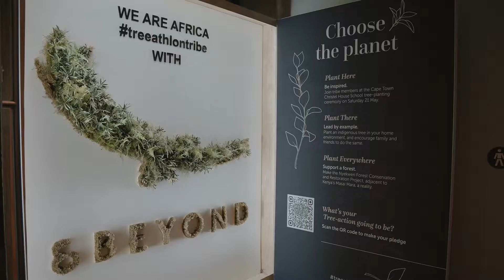We Are Africa Tree Athlon with andBeyond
The first ever We Are Africa Tree-Athlon where 150 indigenous trees that were purchased to liven up the show floor where donated and planted by members of the tribe at Christel House in Ottery.

Special thanks to our charity partner Uthando for linking us to the life-changing Christel House and also to Inkanyezi Green for assisting in the logistics and transport of all 150 trees to the school, and of course andBeyond for making this all possible.